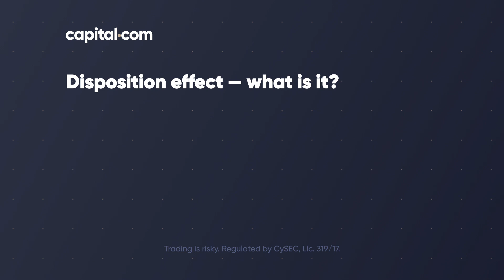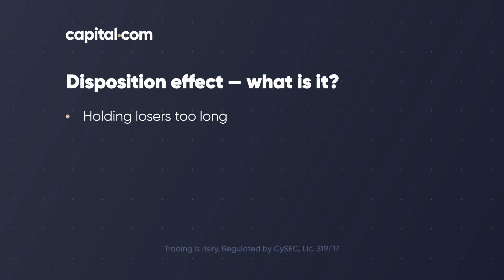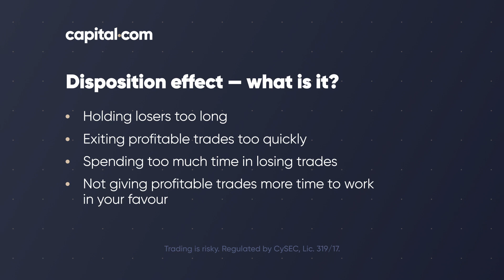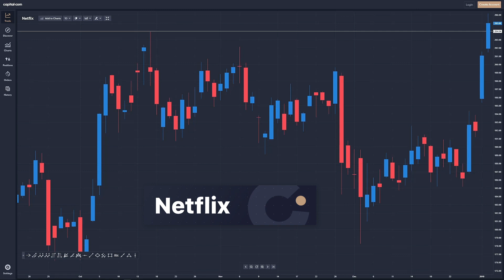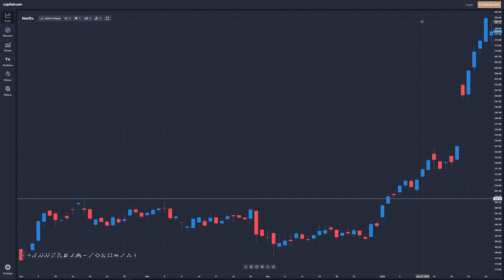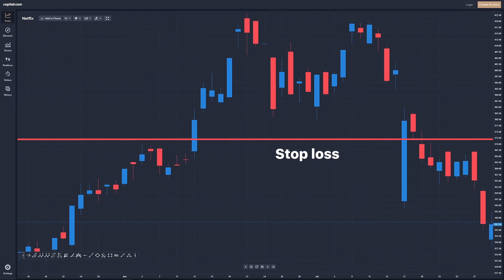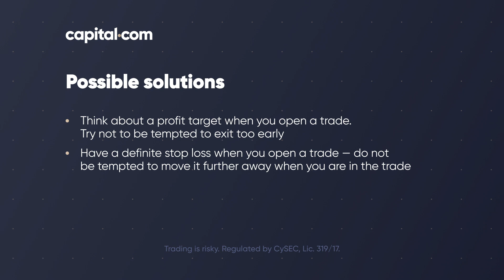Trading Bias: Disposition Effect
In the latest video from the Trading Bias series, David Jones looks at a common trading mistake: the disposition effect. This is where traders simultaneously tend to hold onto losing trades for too long and exit winning trades too quickly. Jones explains the theory behind the disposition effect using real-world examples and possible solutions.